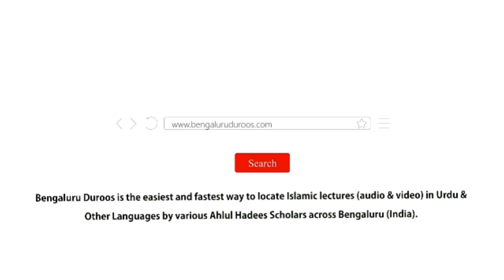Jumu'ah Khutbah | Sunnat e Rasool (ﷺ) Ki Ahmiyat Aur Usse Mukhaalifat Ka Anjaam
Jumuah Khutbah dated 23rd November 2018 by Shaykh Mufakkir Hussain Umri @ Markazi Masjid e Ahle Hadees Badi Charminaar, Shivajinagar,  Bengaluru, India.

Topic: Sunnat e Rasool (ﷺ) Ki Ahmiyat Aur Usse Mukhaalifat Ka Anjaam